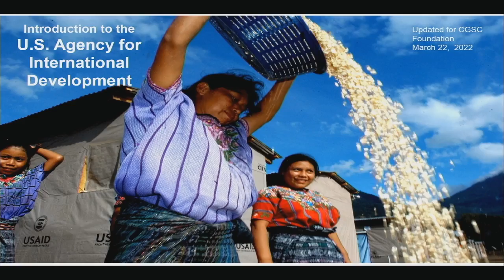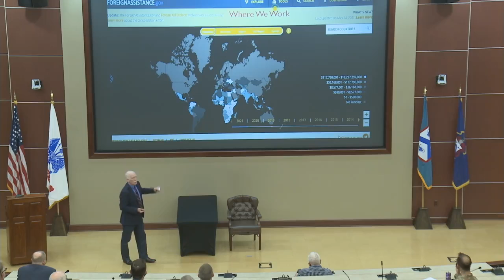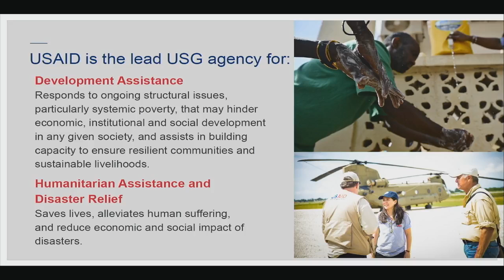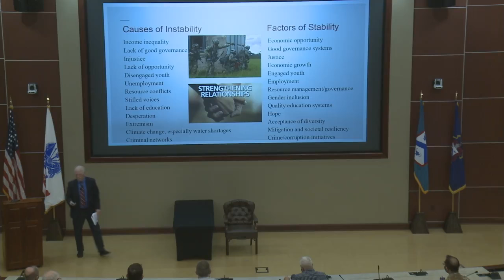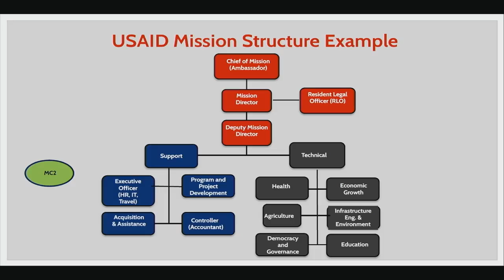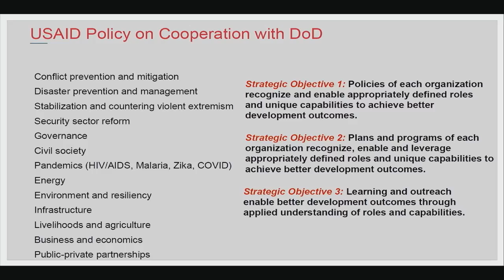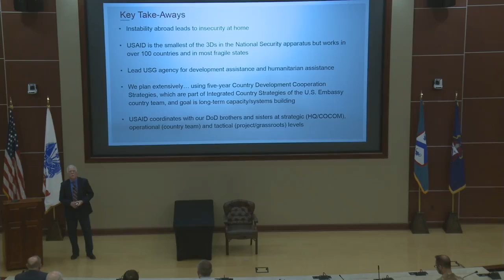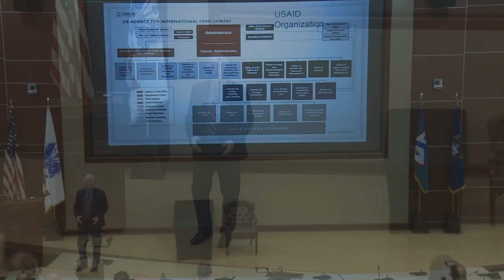220322 InterAgency Brown-Bag Lecture Series AY22-6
The sixth presentation of the InterAgency Brown-Bag Lecture Series for CGSC academic year 2022 was conducted March 22, in Marshall Auditorium of the Lewis and Clark Center on Fort Leavenworth.

Dr. Mark Sorensen, the CGSC Distinguished Chair for Development Studies, led a discussion on how the U.S. Agency for International Development (USAID) leads America’s development assistance abroad and how USAID coordinates with defense professionals.

CGSC Foundation President/CEO Rod Cox provided the introduction.

Dr. Mark G. Sorensen is an economic and business development specialist with more than 40 years of experience to include almost 20 years with the USAID. At USAID he has served in a variety of supervisory roles and assignments to include duty in Pakistan, Brazil, South Sudan, Iraq, Georgia, Mongolia, and Sri Lanka as well in Washington, D.C. While in Iraq from 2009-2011, he served on a Provincial Reconstruction Team (PRT) and directed USAID programs in the Divala Province. He holds a doctorate in education from the University of Houston, an MBA from Texas A&M at Kingsville, a master’s from the University of Florida, a Masters of Strategic Studies from the U.S. Air War College, and a B.S. and a B.A. from the University of Wisconsin at Stevens Point. His language proficiency includes fluency in both Spanish and Portuguese. He is also the author of several publications and the recipient of several meritorious honor and exemplary service awards.

The InterAgency Brown-Bag Lecture Series is co-hosted by the CGSC Foundation’s Simons Center with the U.S. Army Command and General Staff School (CGSS). The series is an extracurricular, interagency topic-focused series that is intended to help enrich the CGSS curriculum. The presentations are scheduled each month.